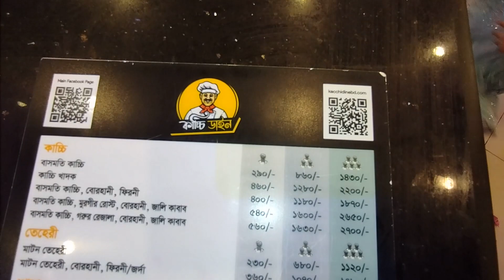Eating mutton kacchi comilla। indian mutton kacchi। kacchi dine। restaurant food menu in bangladesh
Street food is food or drinks sold by a hawker or vendor on a street or at other public places, such as markets, fairs, parks, and clubs. It is often sold from a portable food booth, food cart, or food truck and is meant for immediate consumption. Some street foods are regional, but many have spread beyond their regions of origin. Most street foods are classified as both finger food and fast food and are typically cheaper than restaurant meals. The types of